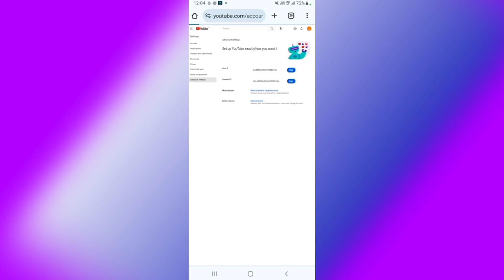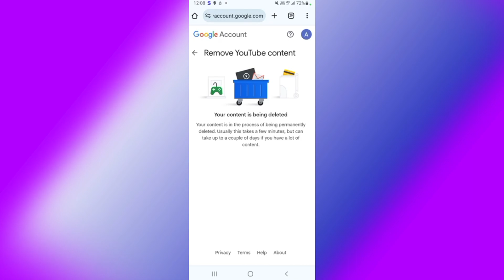Youtube Channel permanently delete kaise kare 2024 / How to delete youtube channel